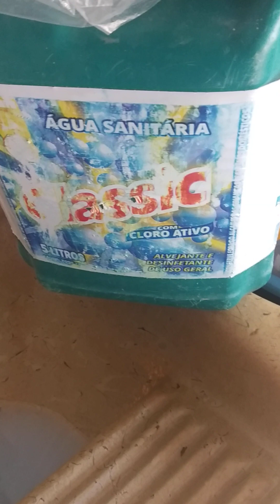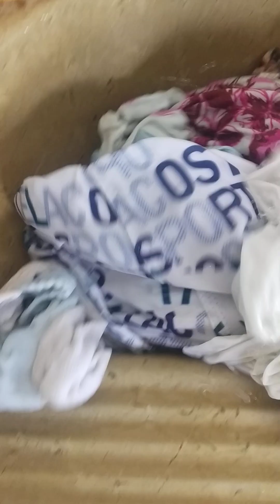Como lavar muitas roupas a mão Economizando?